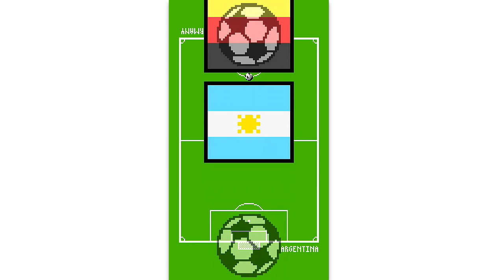Finger World Soccer Cup BRAZIL 2014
Play World Soccer Cup and more against your friends and family on the same device or solo vs CPU.

Choose your favourite soccer team and tap as fast as you can, the fastest tapper wins!

Who will tap faster to get the goal?

Finger World Soccer Cup is a funniest game for all ages!

Every match you win is a point for your favourite team and everybody around the world helps to lead the global ranking!

Features:
- Game modes: Soccer Tournament, Endurance and 2 Players.
- Two-player match on the same device
- Global Ranking
- Play vs CPU
- Funny 8-bit retro artwork style
- Universal app for iPhone, iPod touch and iPad
- FREE!
- Game Center

Share this game with your friends and have fun!!!